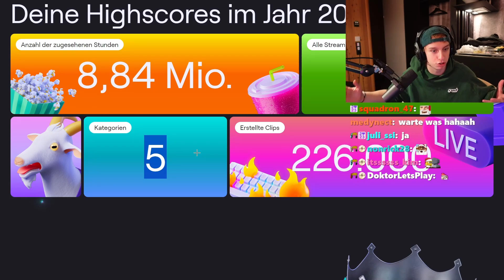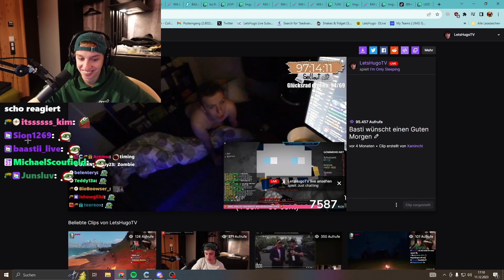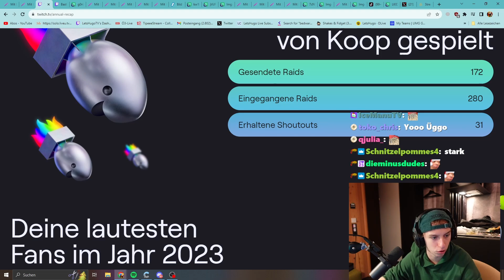Hugos 2023 Twitch Recap